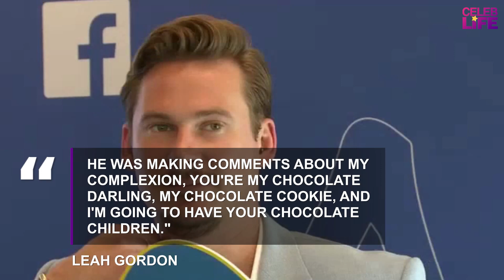Blue's Lee Ryan guilty of racially aggravated assault